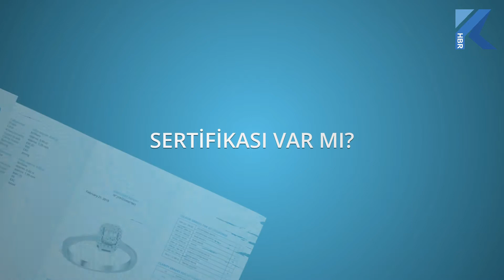Kuyumculukta Taksit 3'e Düştü. Ankara Kuyumcular Odası Başkanımız Sayın Hasan Çavuşculu Yorumluyor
Ankara Kuyumcular Odası Başkanımız Hasan Çavuşculu kuyumculuk sektöründe taksit sayısının 6’dan 3’e düşmesini Kuyum Haber’e değerlendirdi. Taksitin 6’dan 9’a çıkması gerektiğini söyleyen Sayın Çavuşculu, ”kötü niyetli insanların yaptıkları yüzünden bütün kuyumculara bunlar yansıtılmamalı” dedi.

”TAKSİT SAYISININ DÜŞMESİ OLUMSUZ ETKİLER”

Ankara Kuyumcular Odası Başkanımız Sayın Hasan Çavuşculu

Bir zincirin halkasıyız biz. İmalatçıyı etkileyecek, tüketiciyi etkileyecek, perakendeciyi de etkileyecek. 6 taksit çıktığında yetmez ama evet demiştik. Şimdi böyle olunca bizimle beraber tüketiciler de sıkıntı yaşayacak. Zaten külçe altında, cumhuriyet altınlarında, tasarruf altınlarında taksit yok. Taksit işçilikli ürünlerde, takılarda, mücevherde var taksit. Onun için ekonomiye veya başka bir yere zarar verdiğimizi düşünmüyoruz. Esas burada sektörün dışında kötü niyetli kişilerin, kuyumcu adı altında, çeşitli şekillerde kuyumcu adı altında kredi kartı kullanarak kartlarla, para satıyorlar. Kuyumcu ünvanı ile. Hepinizin bildiği gibi perakende ticaret yasamız çıktı. 31 Aralık 2021’de gerçekleşecek. Bunun getireceği ciddi somut tedbirler var. Buna bağlı olarak bu sektörün taksitinin o dönemde bunlar olacaksa, taksitin gene 6 veya 9’a çıkması lazım. İşçilikli ürünler, katma değeri yüksek ürünlerde taksit imkanı var. Bu da tüketicinin , düğün, nişan yapanların rahatlıkla altın ticaretini yapabilmelerini sağlıyor, hepsini bir anda peşin vermeleri mümkün değil. Kararı olumlu bulmuyoruz. Doğrusu olumsuz buluyoruz.

”31 ARALIK’A KADAR BEKLENMELİYDİ”

Tahmin ediyorum kötü niyetli kişilerin, kamuoyuna yansıttıkları gibi kuyumcular kara para aklıyorlar. Kredi kartı ile altın satıyorlar gibi. Kamuoyuna yansıması, belki hükümetimizin elinde başka doneler de olabilir. Biz kuyumcuların temsilcileri olarak, ticareti ile ekmeğini kazanan namusuyla çalışan insanlarız. Başkalarının kötü niyetli insanların yaptıkları bizlere yansımamalı. Tedbirler kötü niyetli kişilere göre alınmalı. Sektörün tamamına göre alınmasını doğru bulmuyoruz. İnşallah önümüzdeki günlerde yetkililere gerekçelerini sunacağız. Biz daha disiplinli çalışmak istiyoruz. Perakende ticaret yasası bizim disiplinli çalışmamızı zaten istiyor. 31.12 Aralık’a kadar bu olmamalıydı. Beklemek lazımdı. 31 Aralık’ta daha net yasanın getirdiği disiplin nedeniyle de kötü niyetli insanlara da fırsat olmayacak.

”SAHTE ALTIN KONUSUNDA ÖNEMLİ UYARI”

Elimde bulunan 22 ayar damgalı ve patentli balık sırtı bir zincir gerdanlık. Bu 3 ayar geliyor. 22 ayar sera damgası var üzerinde patent yapmışlar. Emin ol ilk bakışta gerçek altın olduğunu zannedersiniz. Mihenk taşı ile anlamanız mümkün değil. Biz bunu Emniyet’teki arkadaşlar bize getirdiğinde ayar kağıdını rapor evine verdik. Analiz yaptırdık. Yoksa bizim burada altın değildir, ötesinde savcılığa giderken daha şey olsun diye bu zincir gerdanlığı ayarevine verdik. ayarevinden de gelen rapor burada. 130 milyem. Kalın bir şekilde yapmışlar. Teknolojide kullanıyor. Bunu kim yapıyor. Bu sektörün insanı yapıyor. Bunu manav, bakkal, demirci yapmıyor. Bunu yapan içimizden birileri. Çürük elmalar olarak tabir ettiğimiz, kötü niyetli kişiler. Kuyumculuk bu işi iyi bilenler, teknolojiyi iyi bilenler, bunları yapıp kuyumculara nasıl satacaklarını da biliyorlar. Bu satan sahış. Kamera kayıtları da alındı. Ankara Emniyet Müdürlüğü dolandırıcılık bürosu bu yönde çalışmalarını sürdürüyor. Sadece bu değil her gün emin olun bilezikler, çeyrek altın, tabi burada kuyumcuya büyük iş düşüyor. Sahtekarların bunu yapacağı belli. Biz hemen kızıyoruz. Bunu kim yapıyor, neden yapıyor diye. Biz bir kere kuyumcu olarak bu tür ürünleri almadığımız zaman bunlar satamayacaklar. Ama ben dikkat etmezsen mutlaka bir dikkat etmeyen çıkıyor. Bu sahtekarlar bu kuyumcumuza satıyor.

”KUYUMCUMUZ ÜRÜNLERİ KONTROL ETMEDEN ALMAMALI”

Almayacak. Kontrol etmediği bir ürünü almayacak. Alış verişten sonra anlıyor. Alış veriş yapılıyor. Bitiyor vitrine koyacak. Kezzapla yaptığı kontrolde bir anormallik görüyor ki, hemen polise şikayet ediyor. Şimdi bana geldi. Ben bunu kaplama diyerek emniyete teslim edebilirdim. Düşük ayar çok az miktar altın var derdim. Ama ben ne yaptım bunu kestim analiz yaptırdım. 130 milyem geldi. Onun için hepimiz dikkat etmemiz gerekiyor. Sadece zincirde bilezikte değil her şeyde. Kazanmak çok zor , kaybetmek çok kolay. Kuyumcumuzun 25-30 bin lira parası gitti.